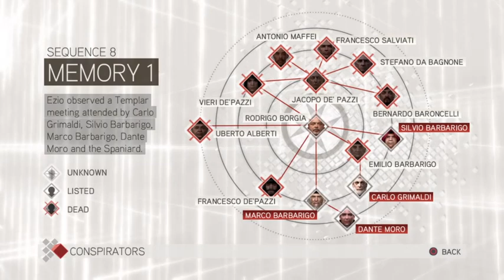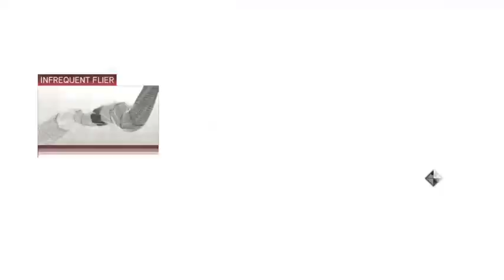Assassin's Creed 2: Exploring The Barbarigo Family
Hello everyone. Welcome to the Ace Gaming LS Channel. Embark on a thrilling journey through Renaissance Italy with “Assassin's Creed 2: Exploring The Barbarigo Family.”

Discover the intricate puzzles and cryptic messages that lie within the iconic landmarks of Venice, Florence, and beyond.

In this episode, we’ll explore Venencia's assassination of one of the Baragigo family. exploring more of the assassin's tombs.

I hope you guys enjoy this video and find it useful.

Don’t miss out on the adventure! Your support helps us bring more exciting content to the community.

Keyword: Uncover Secrets With Leonardo In Assassin's Creed 2 | Leonardo’s Hidden Clues in Assassin’s Creed 2